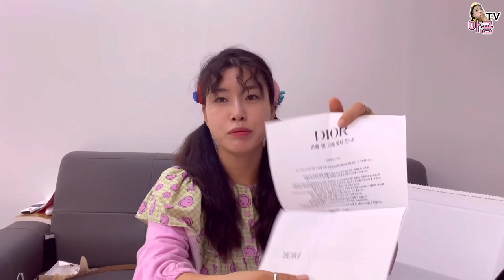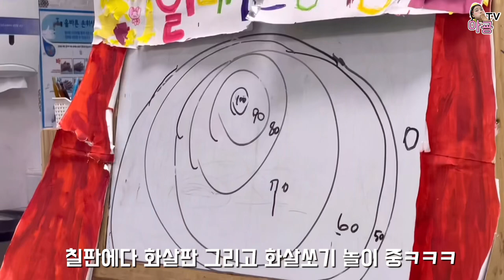생일날 남편과 다툼으로 나 홀로 와인바 신세계 /